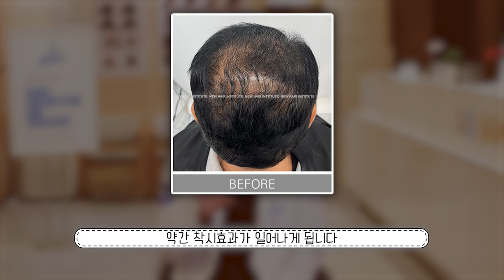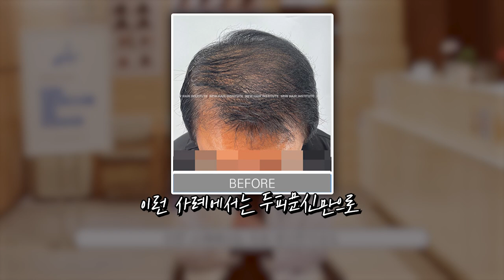머리문신으로 탈모 벗어나자! 두피문신 실제사례 효과 증명有｜뉴헤어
*본 게시물은 뉴헤어모발성형외과의원에서 수술(시술) 받은 환자의 동의하에 작성되었습니다. 전문의와의 충분한 상담은 부작용을 예방할 수 있는 최선의 방법이며 시술 후에는 통증 , 출혈 모낭염 , 색소침착 등 일시적인 부작용이 생길 수 있고 멍 , 붓기 등은 개인에 따라 차이가 있을 수 있습니다.
*시술 기간
2:49 케이스1번 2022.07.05~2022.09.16
3:40 케이스2번 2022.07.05~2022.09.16
3:44 케이스3번 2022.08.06~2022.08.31

탈모를 탈출하는 방법에는 여러 가지가 있죠😀
오늘은 두피문신에 대한 질문들을 가지고 왔습니다~
두피문신의 효과와 더 자연스러운 결과를 위한 방법까지!

0:00 첫 번째 질문
0:56 두 번째 질문
2:49 두피문신: 정수리탈모 케이스
3:13 두피문신: 앞머리탈모 케이스
3:44 두피문신: 민머리 케이스